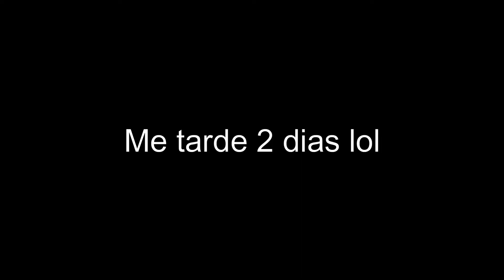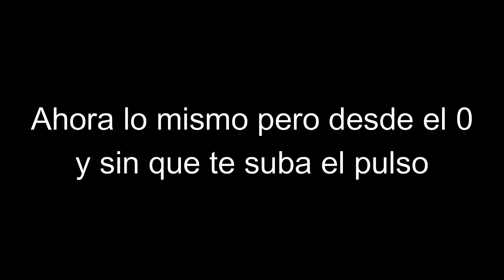[5001 Points + All Coins] Eternelle Vehemence (Demon) by Vrymer 100% | Geometry Dash 2.1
Que nivel mas bueno.

• [60Hz/240 Fps] "Eternelle Vehemence" by Vrymer 100%
❱❱ ID: 62028241
❱❱ Game Rate: 3/5 (Hard Demon)
❱❱ Personal Rate: 2/5 (Medium Demon) / Con monedas: 3.5/5 (Hard Demon)